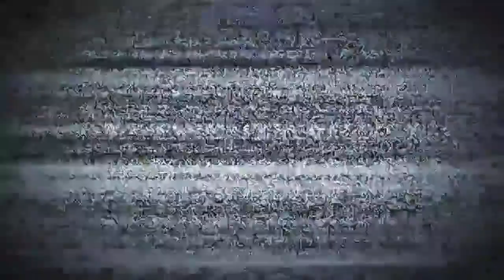¿Por qué no estalla una revolución?